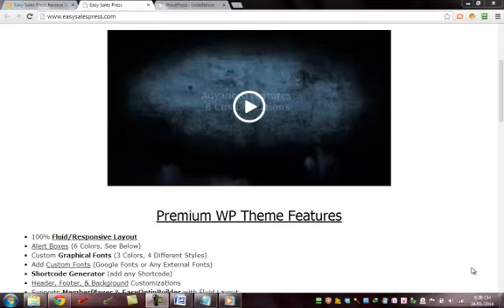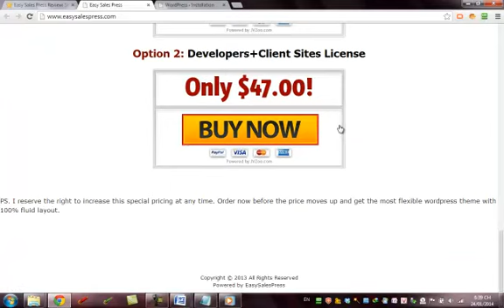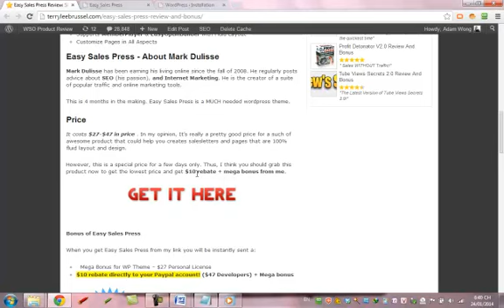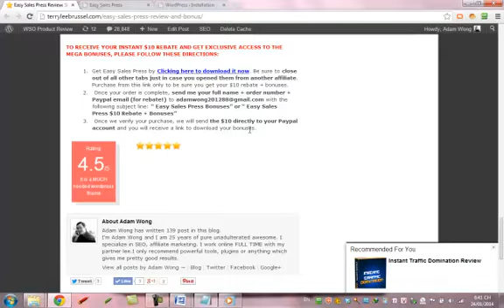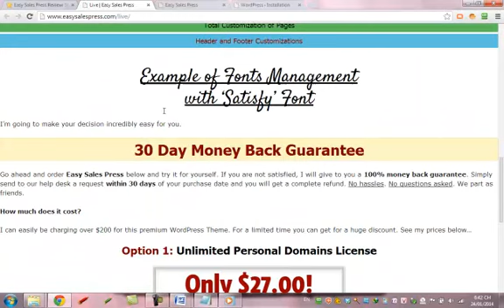Easy Sales Press Review And get *BEST* Bonus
★Easy Sales Press Review★

Work Less and Earn More with Easy Sales Press.

What is Easy Sales Press?
Easy Sales Press is a WP Theme that is flexible, 100% fluid design, and is very easy to use.

Features of Easy Sales Press
100% Fluid/Responsive Layout
A lert Boxes (6 Colors, See Below)
Custom Graphical Fonts (3 Colors, 4 Different Styles)
Add Custom Fonts (Google Fonts or Any External Fonts)
Shortcode Generator (add any Shortcode)
Header, Footer, & Background Customizations
Supports MemberPlayer & EasyOptinBuilder with Fluid Layout
Customize Pages in All Aspects
Easy Sales Press - About Mark Dulisse
Mark Dulisse has been earning his living online since the fall of 2008. He regularly posts advice about SEO (his passion), and Internet Marketing. He is the creator of a suite of popular traffic and online marketing tools.

This is 4 months in the making. Easy Sales Press is a MUCH needed wordpress theme.

Price
It costs $27-$47 in price . In my opinion, It's really a pretty good price for a such of awesome product that could help you creates salesletters and pages that are 100% fluid layout and design.

However, this is a special price for a few days only. Thus, I think you should grab this product now to get the lowest price and get $10 rebate + mega bonus from me.

Incomming Search Terms:

Easy Sales Press,
Easy Sales Press Bonus,